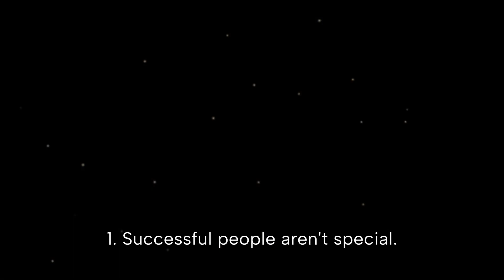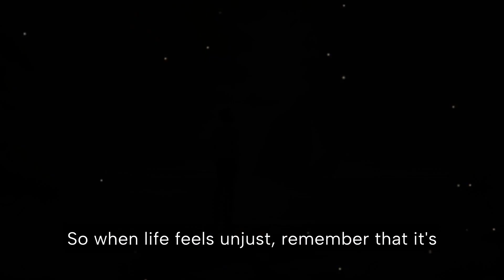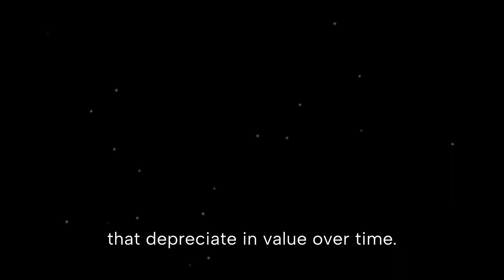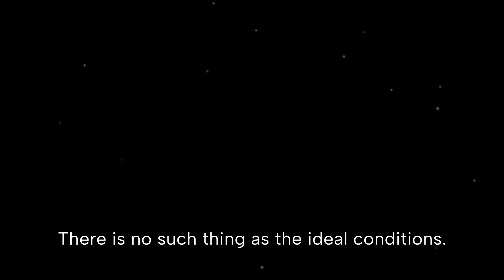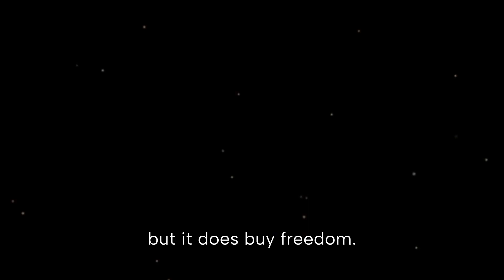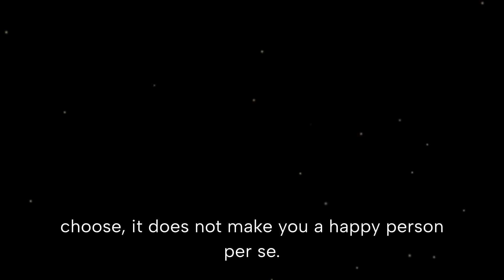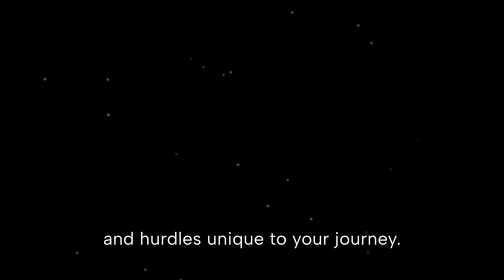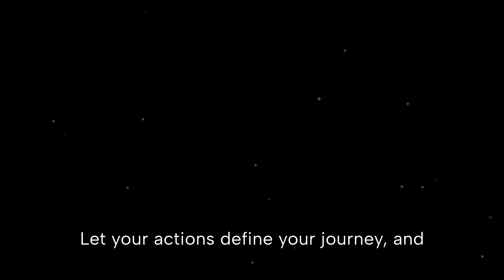8 things you should realise before you can become successful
Realise these 8 things before you can become successful - these are 8 things to prevent you from failing as an entrepreneur

Are you an entrpreneur or thinking about startig your own business? Then mind these 8 things as they are so valuable to know and understand!

In this video a successful entrepreneur will speak to you about these 8 things and how they will prevent you from failing as an entrepreneur.